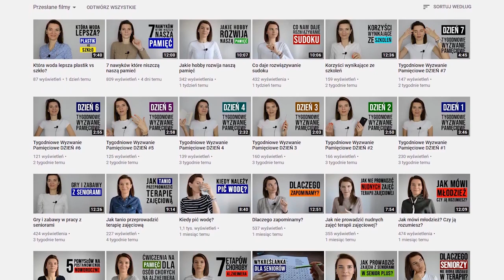5 sposobów na poprawę pamięci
Ćwiczenia na pamięć dla seniorów i trening mózgu dla seniorów to główne działania jakimi zajmuje się na tym kanale ale nie jedyne.
Znajdziesz tu informację o seniorach ich potrzebach, chorobach jakie mogą im zagrażać, objawach chorób i wiele innych informacji, które dotyczą osób starszych.
Sprawdź sam!!!

Któż z nas nie chciałby mieć lepszej pamięci? Każdy marzy o tym by lepiej zapamiętywać, mieć lepszą spostrzegawczość, być bystrym, sprytnym, kreatywnym, niezawodnym. Możemy to uczynić dzięki kilku prostym sposobom jakie poprawią naszą pamięć.
Lepsza pamięć wymaga naszej pracy. Lepsza pamięć to coś nad czym musimy pracować.